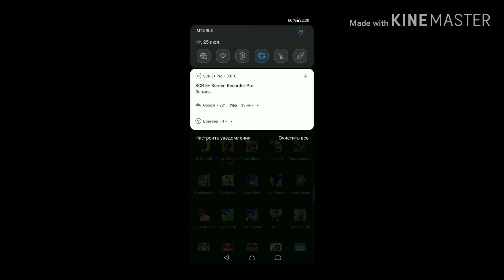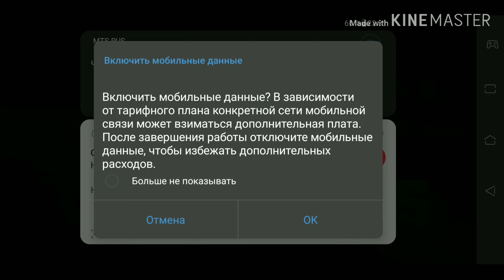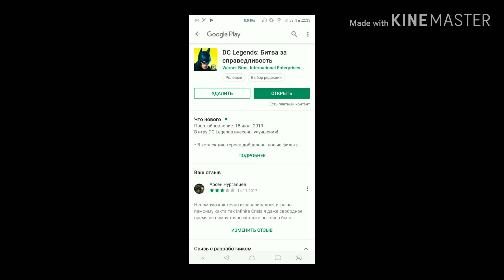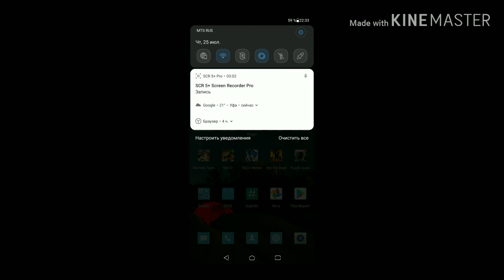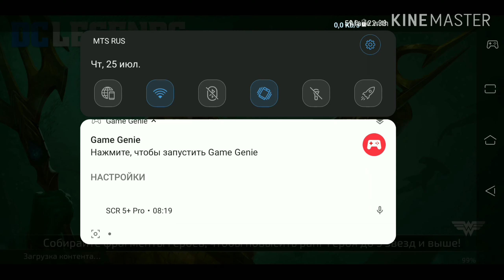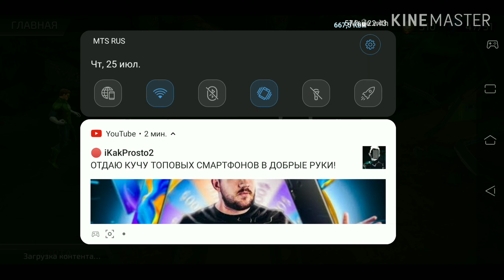Dc legends #1 2k